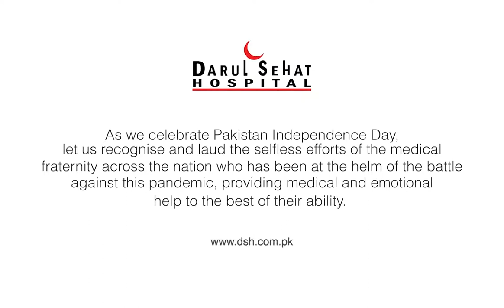Meet The New Breed Of Frontline Heroes l Ward Boy Mian Baksh Soomro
Meet Ward boy Mian Baksh Soomro Emergency Department, at Darul Sehat Hospital, Karachi.

Hear his tale of hardwork, resilience and first hand experience of managing the new normal in this pandemic.

Watch now!